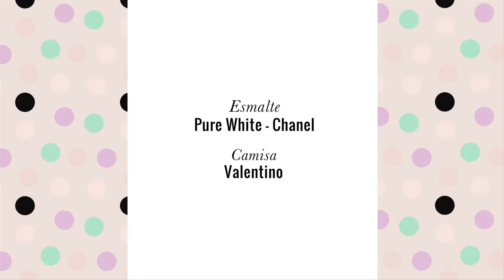Review: água autobronzeadora da Skelt, minha experiência - DDBprojetos | Vic Ceridono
Video extra essa semana: um publi amor com a Skelt, que faz os autobrozeadores que todas as minhas amigas amam - eu nunca tinha usado, e quando eles me chamaram para fazer esse vídeo review fiquei com medo porque não tenho habilidades para autobronzeador... Fiquei muito surpresa com a facilidade de aplicar a Água Autobronzeadora e, depois de gravar o vídeo, me animei e passei não só na perna de novo e no braço pra testar, mas no corpo todo. AMEI o resultado!

Se você tem medo / preguiça de autobronzeador mas quer ganhar aquela corzinha natural sem ter que tomar sol, recomendo. Mesmo para as branquelas como eu!

Usando:
Esmalte Pure White - Chanel
Camisa Valentino

{Esse vídeo é uma parceria do Dia de Beauté com a Skelt – para mais informações sobre os DDBProjetos clique aqui}

Sobre Vic Ceridono:
Louca por maquiagem, Victoria Ceridono está há mais de 10 anos criando conteúdo de beleza na internet - seu blog, Dia de Beauté, foi lançado em 2007. Jornalista e expert em beleza, também foi editora de beleza da Vogue por 7 anos e lançou o livro best seller “Dia de Beauté: Um Guia de Maquiagem Para a Vida Real” em 2015. Morando em Londres, Vic continua compartilhando tudo em seus canais - YouTube, blog e dois Instagrams, @diadebeaute e o pessoal @vicceridono - e tem uma coluna mensal na revista Glamour Brasil.